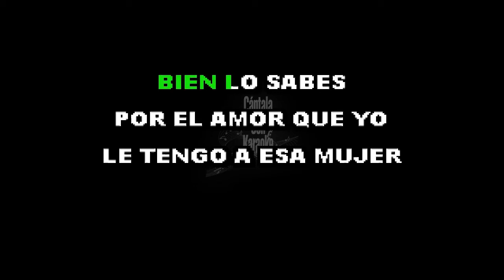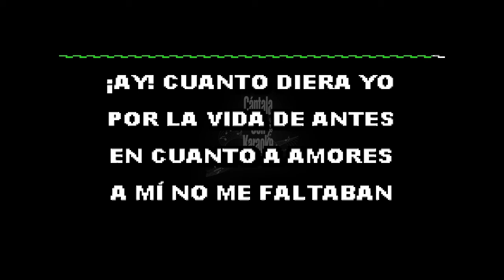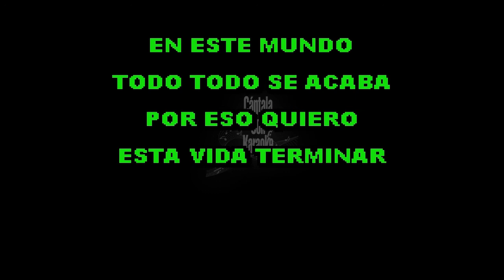Oh` Gran Dìos - Miguel Aceves Mejía - Karaoke - HD - Cántala Con Karaoke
Cántala como Miguel Aceves Mejía